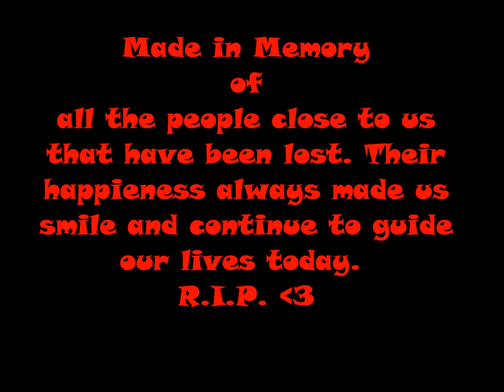Sampler Sunglasses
Slow Ride-Foghat
I Like to Move it-Real 2 Real